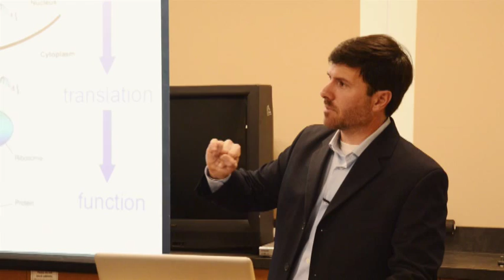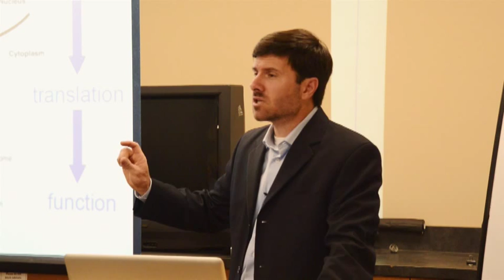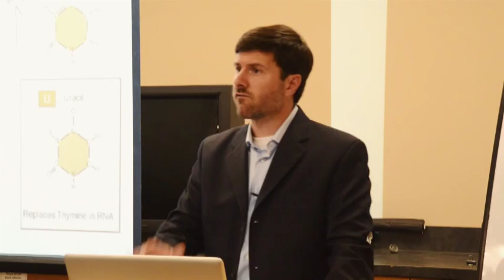GMO's: A Scientific Perspective - Mutations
GMO's have not been tested on humans. The test results on animals show an alarming correlation with current negative health trends. Including but not limited to: gastrointestinal issues, autism, celiac, and compromised immunity. Certified Nutritionist, Tom Maltere discusses the latest current independent research on the health impacts of GMO's. And questions the ethics of altering the Book of Life.

1st of several clips from a Community Food Coop talk given in Bellingham, WA in support of the yes on I522 campaign - to label GMO's